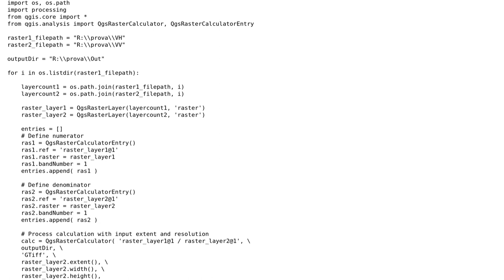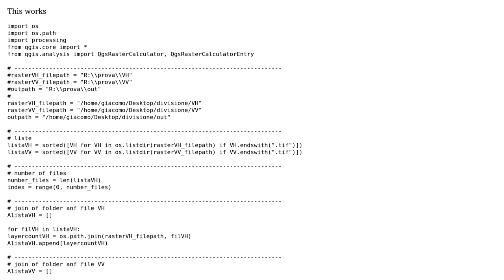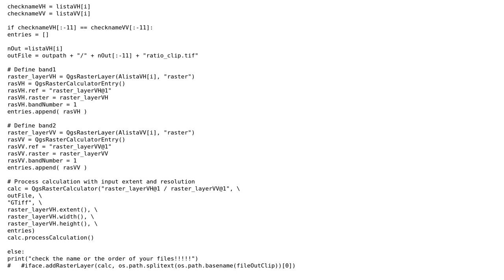GIS: Ratio between two raster layers (2 Solutions!!)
GIS: Ratio between two raster layers

With thanks & praise to God, and with thanks to the many people who have made this project possible! | Content (except music & images) licensed under CC BY-SA | Music | Images & others | With thanks to user whyzar user Steven Kay user ilFonta and the Stack Exchange Network Trademarks are property of their respective owners. You are responsible for your own actions.